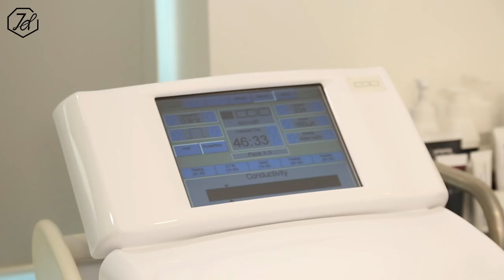Caci Full Face Treatment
CLEANSE + PEEL
Uncover a new layer of skin with gentle exfoliation and relaxing resurfacing.
EXTRACT + HYDRATE
Remove debris from pores with painless suction. Nourish with intense moisturizers that quench skin.
FUSE + PROTECT
Saturate the skin’s surface with antioxidants and peptides to maximize your glow.

The CACI Ultimate is the aesthetic treatment system. As the very first treatment system to combine; Microcurrent, Facial Toning, Crystal Free Orbital Microdermabrasion and, LED Light Therapy Photo Stimulation the CACI Ultimate is truly the most versatile treatment system. A Complete Non-Surgical Face and Body Treatment Solution.